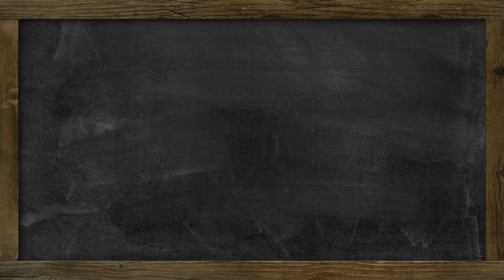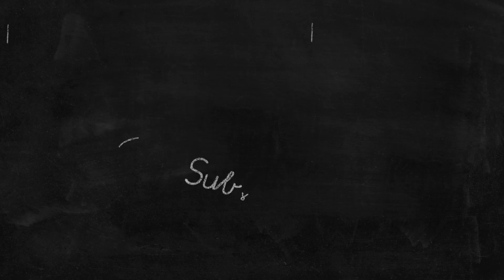American Reacts to Blackadder: How Did World War I Begin?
My first time watching Blackadder! But you all know I love sitcoms, and ones that have to do with history are doubly fun. Hopefully, I get the references since I've been learning about the lead up to WWI.

00:00 - Intro
03:30 - Reaction
06:01 - Outro

If you want to send any snail mail:
SoGal
USA